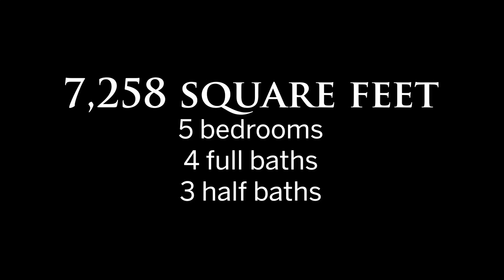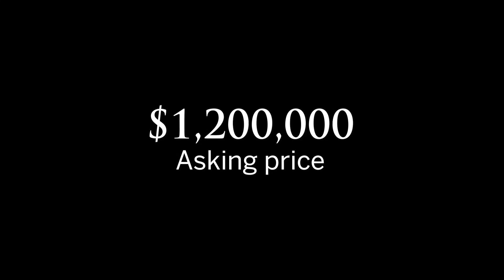Cool Spaces: 20 Westwind Drive, Lemoyne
This Mediterranean-style, five-bedroom, 7,200-square-foot home in Lemoyne has an asking price of $1.2 million. (Video by Mark Pynes/PennLive)